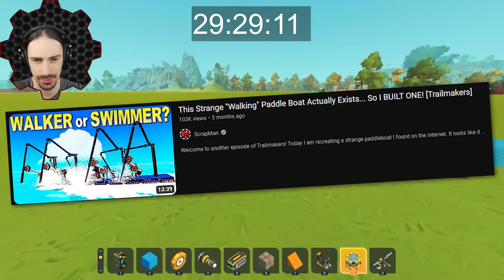Speed Building a WALKER in 1 Minute, 5 Minutes, and 30 Minutes!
Welcome to another episode of Scrap Mechanic! Today I am attempting to speed-build 3 walkers within 3 different time constraints; 1 minute, 5 minutes, and 30 minutes.  How different will they be?